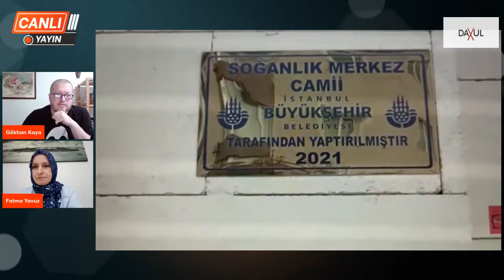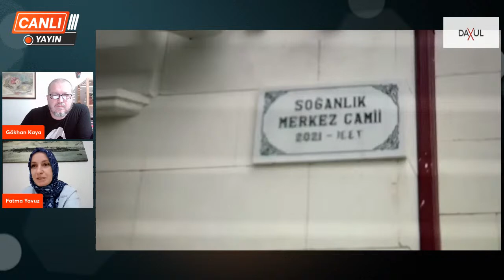Kuran'ı kadın gözüyle yorumlamak neyi değiştirir?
Gazeteci Gökhan Kaya'nın konuğu Kuran Eğitmeni Fatma Yavuz.
*Kuran'da kadın ayetleri
*Neden tefsirciler hep erkek
*CHP onu hayal kırıklığına uğrattı mı?